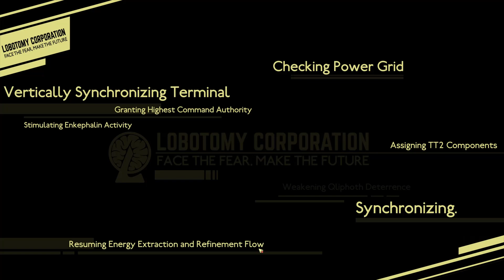Lobotomy Corporation - Day 47 (No Commentary) Part 74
Lobotomy Corporation is "a roguelite monster-management simulation inspired by the SCP Foundation, Cabin in the Woods, and Warehouse 13," where you play as the new manager of Lobotomy Corporation. You order employees to perform work with abnormalities to harness energy and to also expand the facility. Each day a new abnormality is added to the facility creating a greater risk for employees. The goal is to fulfill the energy quota with as few casualties as possible.